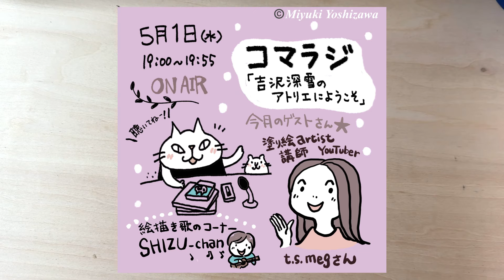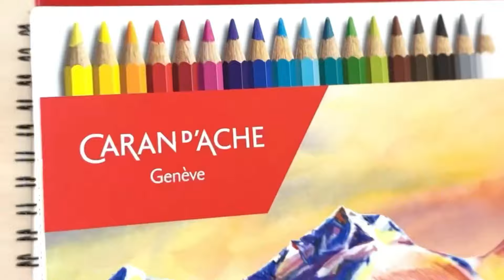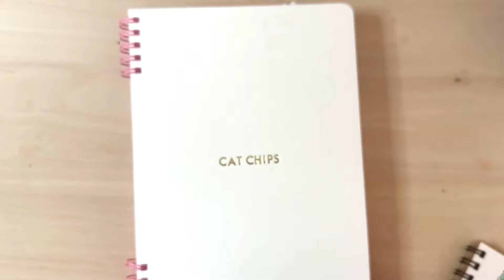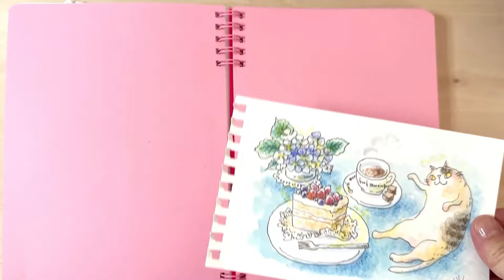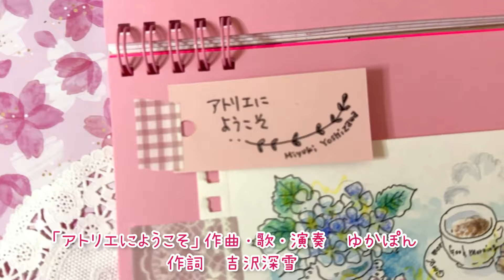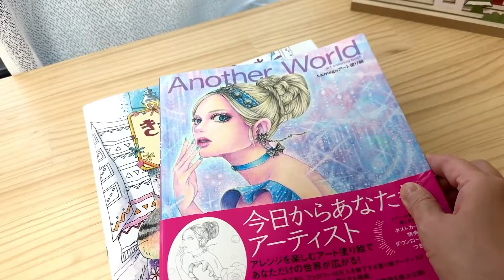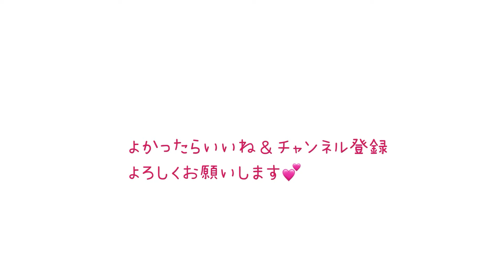35【ラジオ】塗り絵アーティストのお仕事をうかがいました！/ t.s.megさん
著書50冊、イラストレーターの吉沢深雪です。

コマラジで『吉沢深雪のアトリエにようこそ』という
毎月第一水曜日19時～ラジオ番組パーソナリティーをしています。
「おとなの美術部」をテーマにイラストやアートなことが好きな人や、
イラストレーターを目指す人を応援する番組です。

協力：こまえFM・コマラジ
＊この動画は放送局の許諾をとった上で配信しています。

イラストレーターのコミュニティー「イラストレーター倶楽部」

今回のMENU

『アトリエにようこそ』
ゆかぽん＆Miyuki

ラジオはコマラジのサイトからPC、スマホでも聴くことができます。

スマホアプリ「レディモ」でお聴きいただけます。

▼近著
『きまぐれ猫ちゃんズのわくわく世界旅行』

『ぬりえBookきまぐれ猫ちゃんズのわくわく世界旅行』（コスミック出版）

『夢がかなうおとなの絵日記術』（朝日新聞出版）

・展覧会、講座、本、ライブ情報や時々イラストプレゼント
吉沢深雪LINE公式アカウント